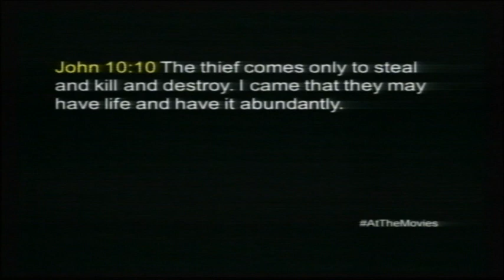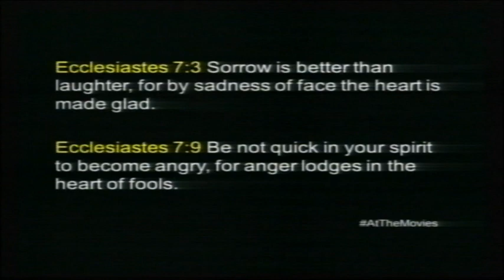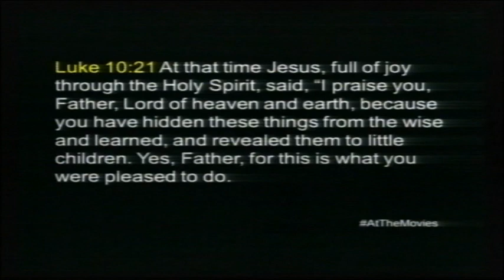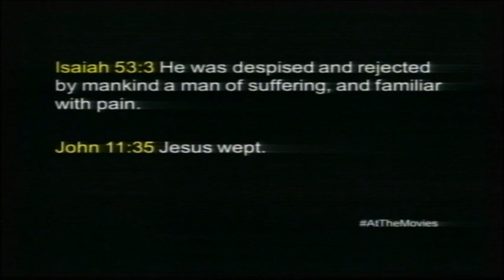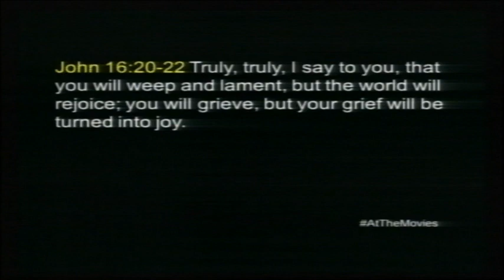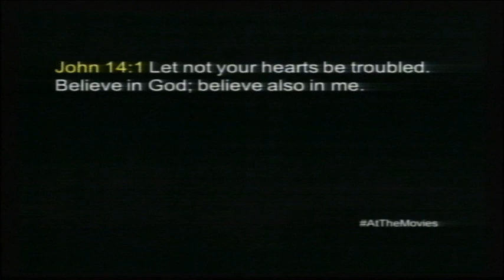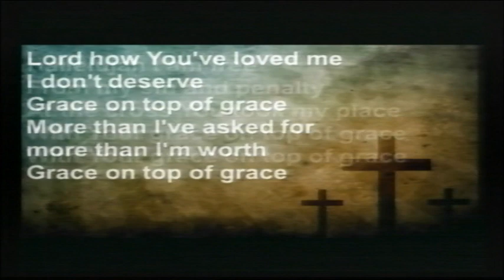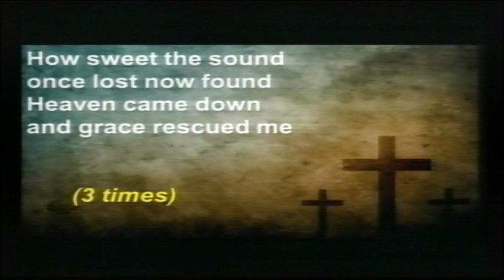07 10 2016 HOTL Message